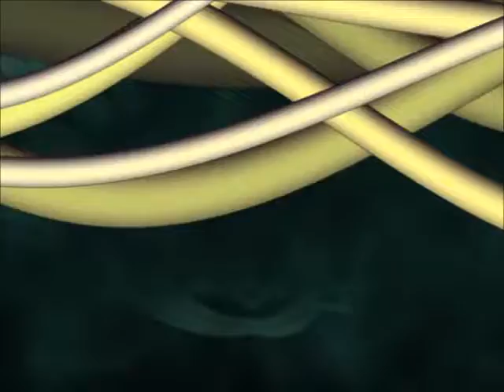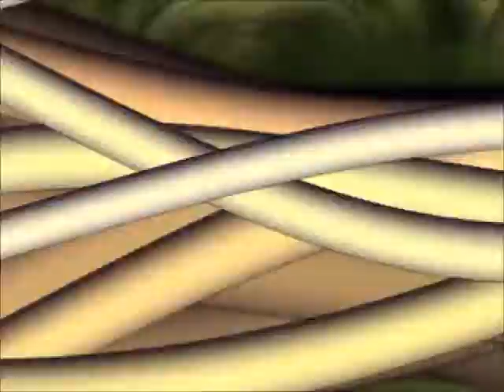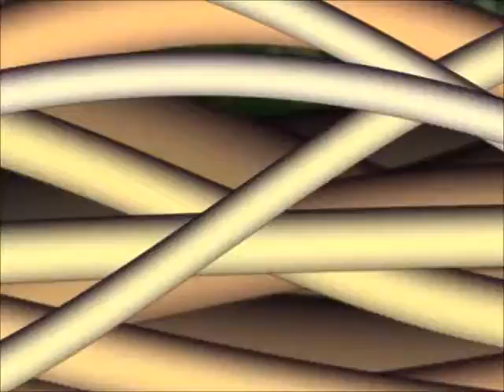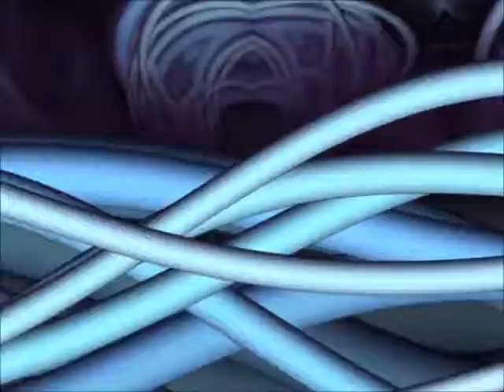)Cyclic(=)Noize( - Court Circuit - Slow Drum n Bass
It's the first time i create a clip... for my music... hope you enjoy ;)
I'm sorry but, the clip isn't finished, i sadly loose my hardrive access, and this project is still inside... but locked.
So, you can see it as an unfinished clip ;)